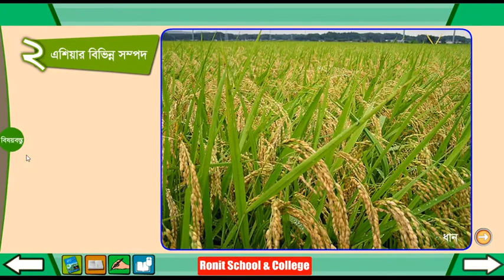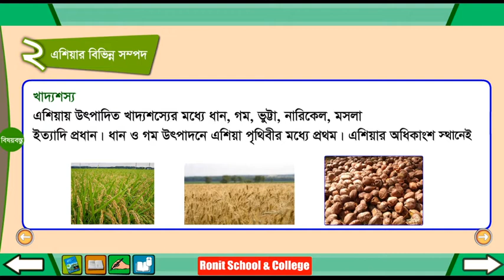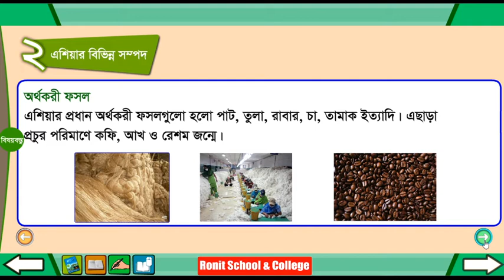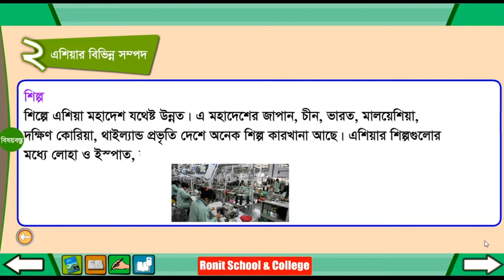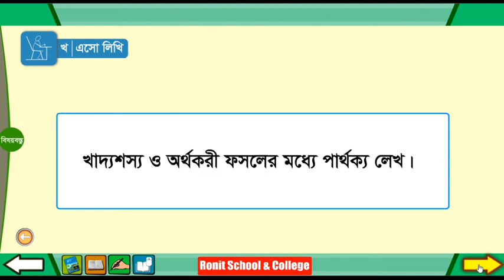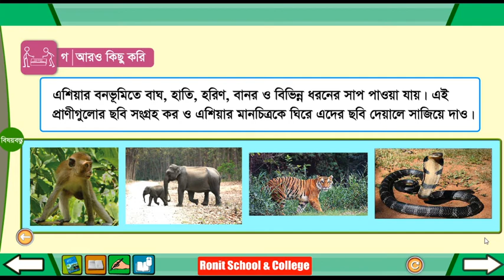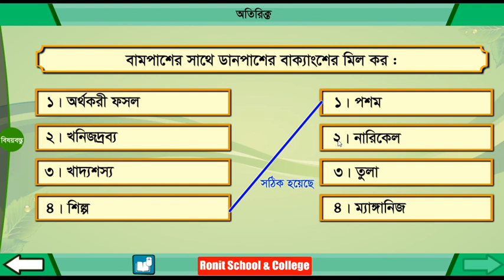Class 4 BGS Chapter-10 Part-2 ।। চতুর্থ শ্রেণি বাংলাদেশ ও বিশ্বপরিচয় অধ্যায়-১০ পাঠ-২